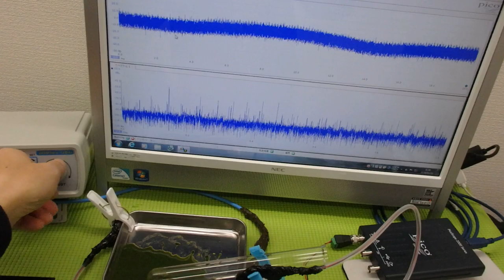超音波「攪拌・分散・乳化・粉砕」技術 ultrasonic-labo